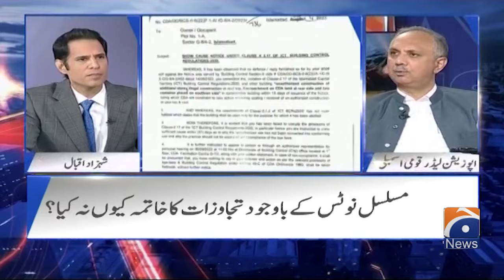CDA Operation at PTI Central Office - Big Arrest - Omar Ayub got angry - Naya Pakistan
CDA Operation at PTI Central Office - Big Arrest - Omar Ayub got angry - Naya Pakistan - Geo News - 24th May 2024

Welcome to "Geo Analysis," your go-to channel for clear insights into global events, election updates, and simplified analyses.